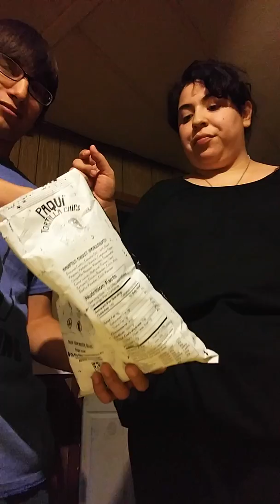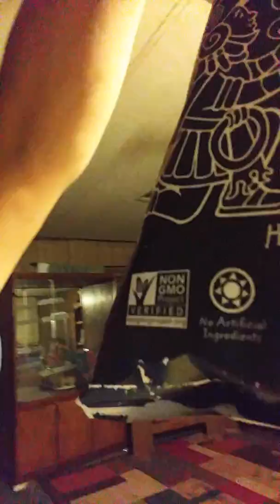Ghost pepper chips!!! Yummy!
We try some ghost pepper chips they are so hot and delicious!